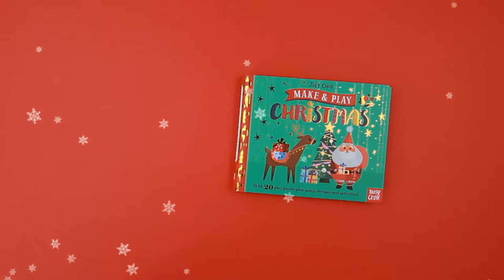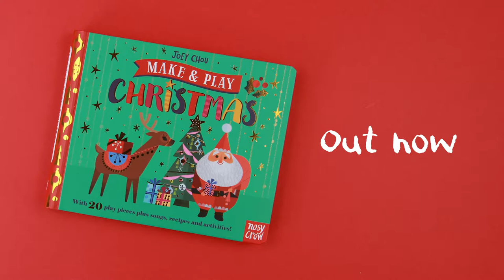Make and Play: Christmas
Take a look at Make and Play: Christmas!

Each colourful press-out design is decorated with foil and easy to assemble. Featuring 10 unique designs, the press-out pieces can be simply slotted together to create bright and cheerful ornaments, including a snowflake, snowman, reindeer and penguin.